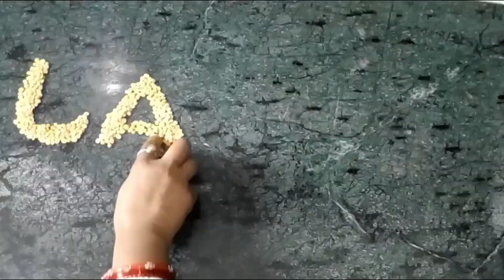Chole Bhature Recipe / Restaurant Style Chole Bhature / ଛୋଲେ ଭୋଟୁରେ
Ingerdients for chole bhature:-
 Bhature:-
Maida -250 gm
Cord -1/2 cup
Salt –as to test
Baking powder – 1 ½ tspn
Suji -3 tbsp
Oil -1 tspn
Water –
 chole:-
chole -150 gm
Tomato pest -2(large)
Onion pest-1(large)
 Greated Ginger & Garlic  -2 tbsp
Haldi -1/4 tspn
Bayleaf -2
Cinnamon -2,3
Cardamom -2
Mustard Oil -4 tbsp